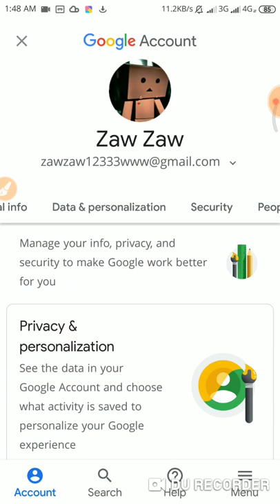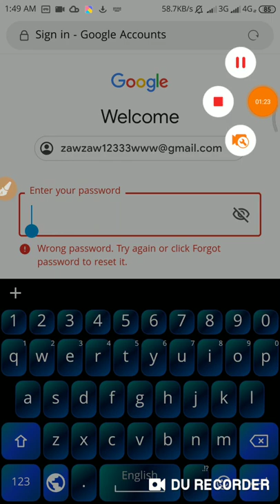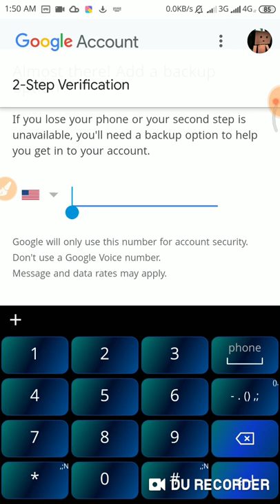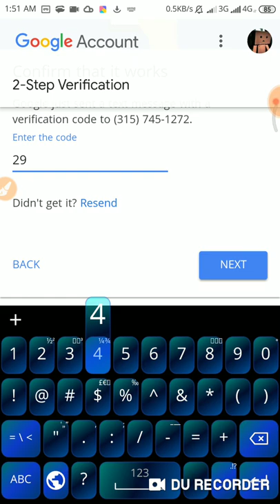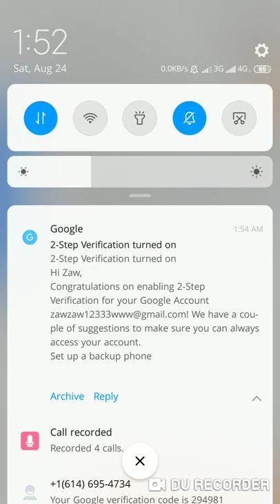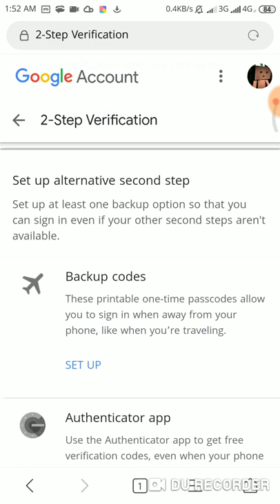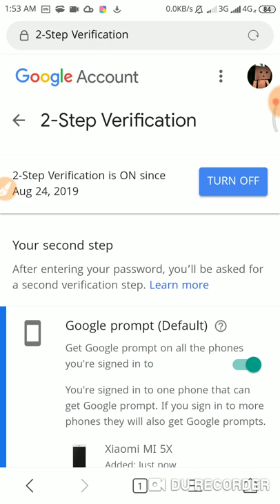Gmail လုံခြုံရေးအတွက်2stepခံနည်းနှင့်backup codeယူထားနည်း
How To Add Thumbnails To Youtube Video